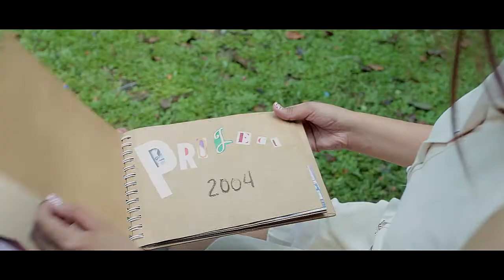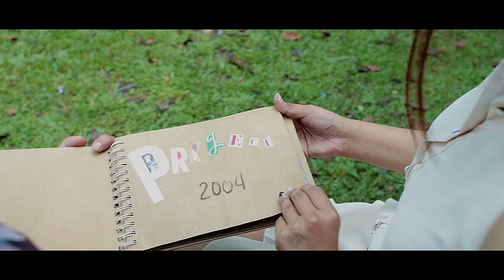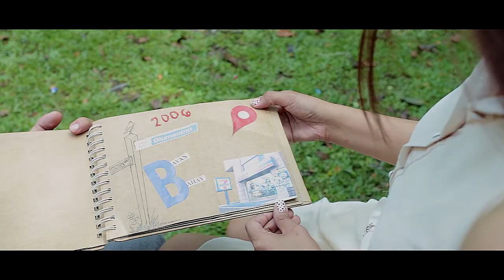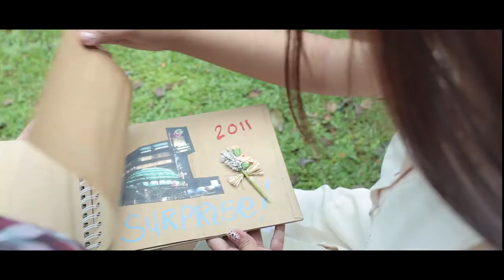Mikel and Joan Love story HD (prenup)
by Red Shutter